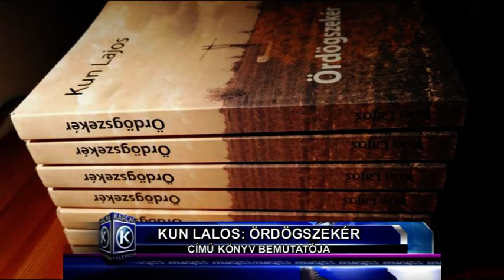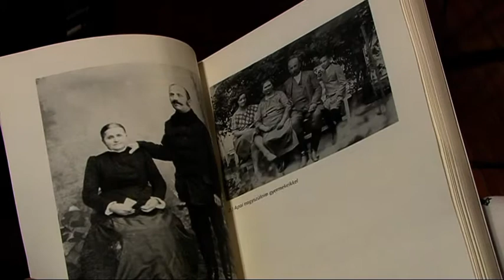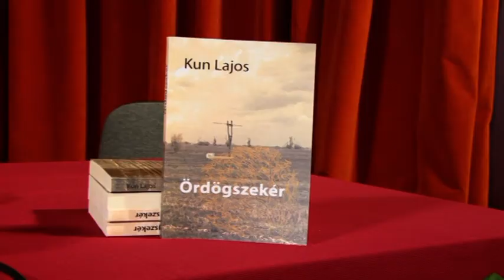Kun Lajos Ördögszekér című könyv bemutatója 65'